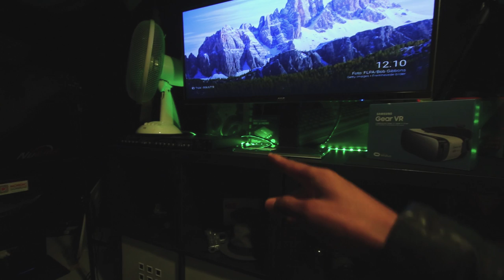Vlog- Tur ut med Tobby på Akerbrygge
Hei alle sammen, hadde et uhell med filen jeg enkelig skulle redigere, så da ble det denne. Her er jeg og Tobby nede på Akerbrygge;)